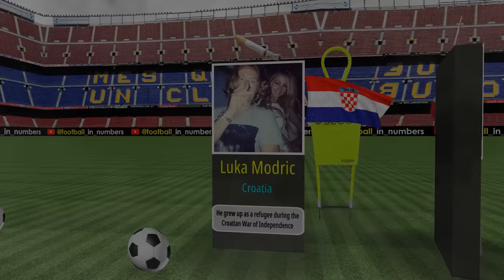Football Players Who Smoke Cigarettes in Real Life 🚬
40 Famous footballers who smoke cigarettes in real life 🚬

👋 Hi! Welcome to Football in Numbers ⚽